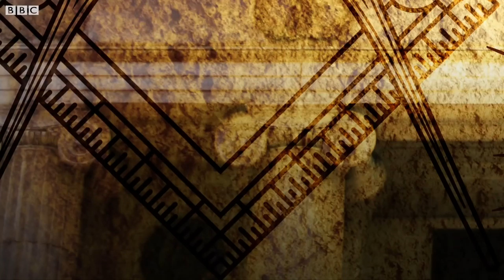Британские масоны пожаловались на дискриминацию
После статей в прессе о тайном влиянии масонов на полицию и парламент, Великая ложа выступила с опровержением.
Масонам надоело, что в сознании обывателя они ассоциируются исключительно с теорией заговора. Они говорят, что это все домыслы.
Сейчас в Великобритании около 200000 масонов мужчин и 4700 масонов женщин.